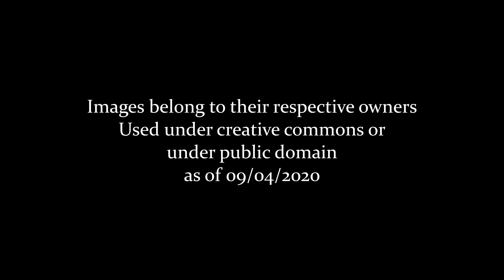Isle of Wight: Ryde Esplanade Through Time! (2018 to 1795)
A look at the seafront of Ryde on the Isle of Wight through its history! Credit to the Image Owners Featured.